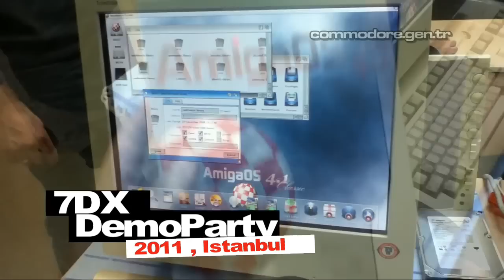commodore.gen.tr ailesi 7DX Demo Partideydi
7DX Demo Party 2011'de commodore.gen.tr ekibinin faaliyetlerinden kısa örnek video...

Parti mekanında Ozkano ve TolgaAbacı, arızalı cihazlarımıza hayat öpücüğü verdi. PC Engine DUO, CD32, Amiga 1084S Monitor, Amiga 500, Amiga 600, Amiga 1200 tamir edilen cihazlardan bir kaçı... Gökçe Bozkurt'un tam teşekküllü Amiga 600'ü, Ancalimon'un 68060'lı Amiga 1200'ü, Allen'ın Amiga OS4.1'li cihazı dikkat çeken ürünler arasındaydı.